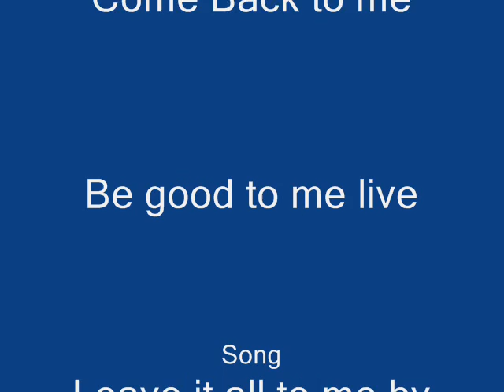Leave it all to me 4 contest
ash and miles and v 4 contest